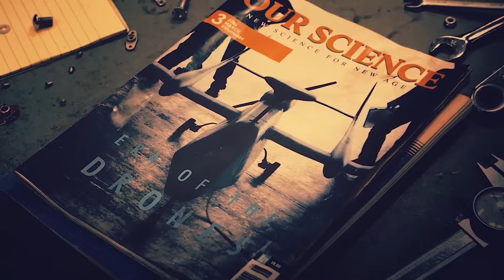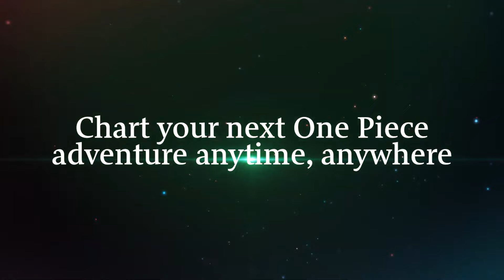Top Game Nintendo Switch Cực Hay Sẽ Phát Hành Tháng 7/2024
Hi anh em! Gửi anh em video Top những game hay trên Nintendo Switch Sẽ Phát Hành Tháng 7/2024:

0:00 Intro
0:35 The Legend of Heroes: Trails through Daybreak
1:49 Ace Combat 7: Skies Unknown Deluxe Edition
4:01 Darkest Dungeon II
5:14 Hot Lap Racing
6:13 Teenage Mutant Ninja Turtles: Splintered Fate
7:42 Nintendo World Championships: NES Edition
9:17 Bo: Path of the Teal Lotus
10:19 Tokyo Xanadu eX+
12:28 One Piece Odyssey